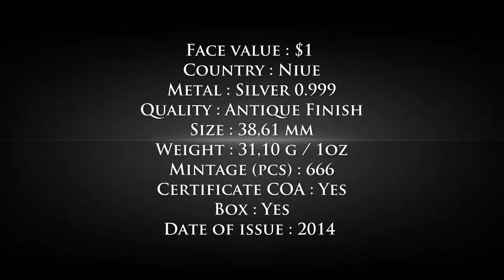$1 Silver Coin Niue Island 2014 - Meteor Canyon Diablo Meteorite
Country: Niue Island
Metal: Silver 0.999
Quality: Antique finish
Size: 38,61 mm
Weight: 31,10 g
Mintage (pcs): 666
Certificate COA: Yes
Box: Yes
Date of issue: 2014